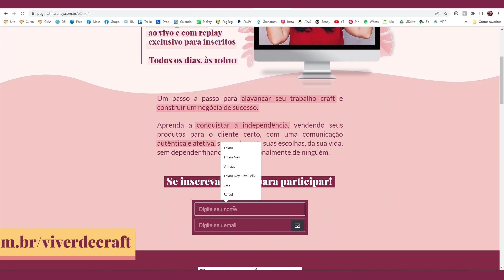O cliente acha seu produto caro? Ele tem razão!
Tem muito cliente por aí reclamando do preço, dizendo que seu produto tá caro? Sinto muito te informar, mas ele tá certo. Eu não tô aqui pra dizer que o cliente tem sempre razão, longe de mim. Mas eu tô aqui pra te dizer que o cliente enxerga exatamente aquilo que a gente mostra pra ele.

E quando o cliente diz que o seu produto tá muito caro, certamente é porque o seu produto tá muito caro pra ele, que não enxerga valor no que você faz. Mas a culpa disso não é dele. É sua, que não tá se comunicando direito.

Ficha técnica:
Produção e apresentação: Thiara Ney
Pós-produção, arte e legendas: Fernanda Oliveira
Edição: Guilherme Junqueira